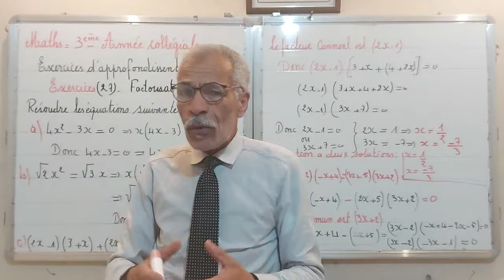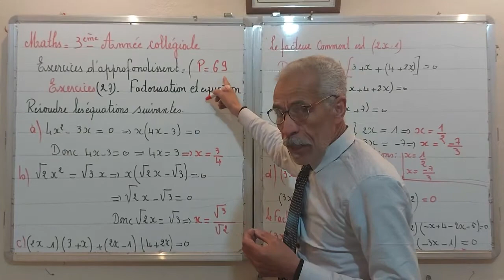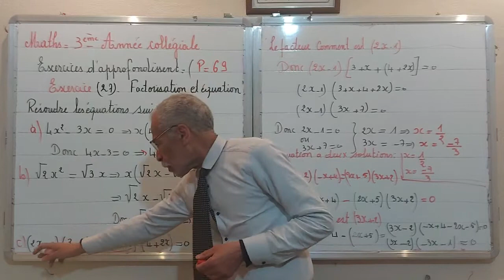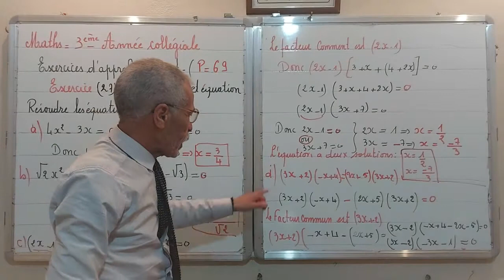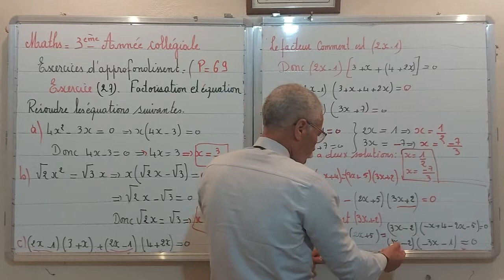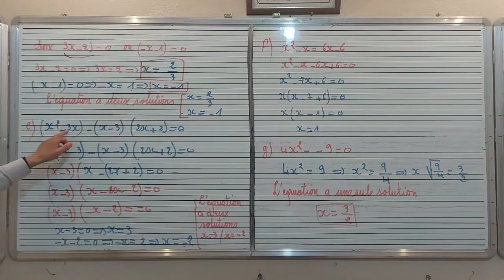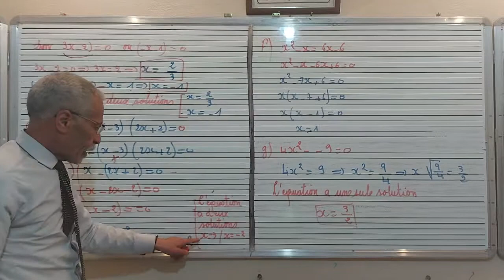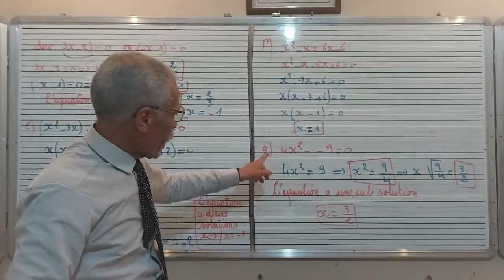MATHS :3ÈME ANNÉE CYCLE COLLEGIAL. FACTORISATION ET ÉQUATIONS.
EXERCICES .FACTORISATION ET ÉQUATIONS.